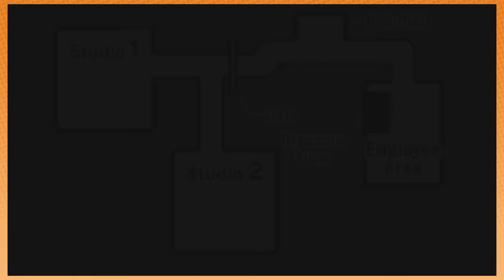Phoenix Wright - 21 - Separate Stomachs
In this episode of Phoenix Wright: Ace Attorney, a game that was created by humans and was under no circumstances written and designed by aliens studying our species, Maya and Wright snoop around a famous actor's dressing room looking for snacks.